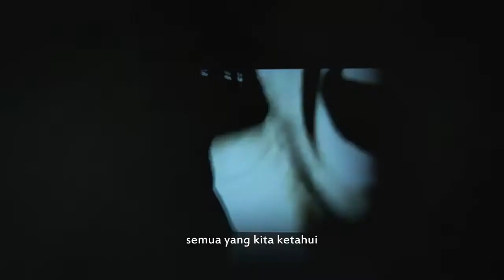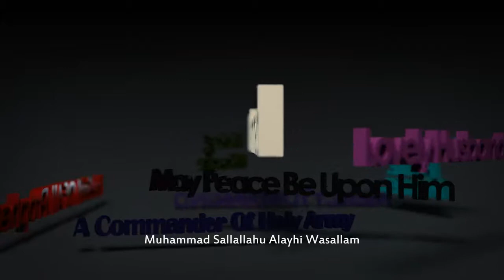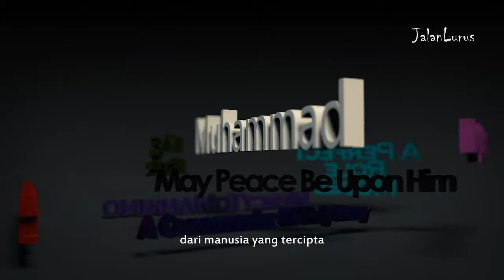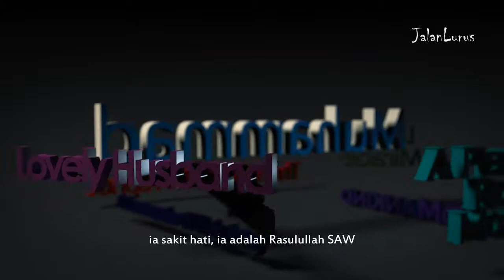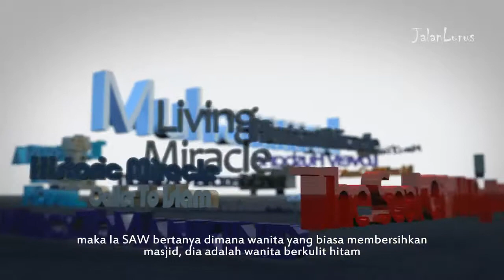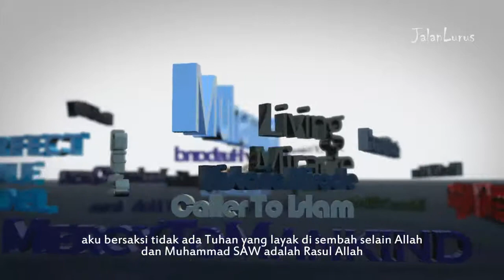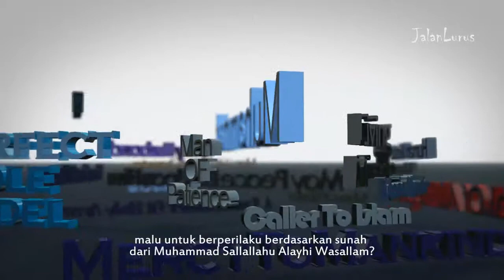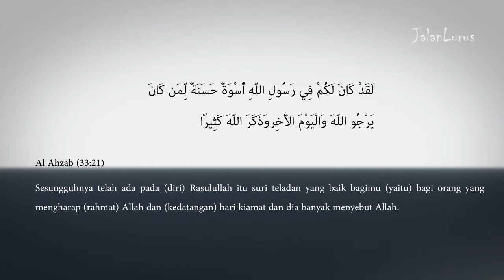The Seal Of All Prophets Muhammad PBUH ᴴᴰ ┇ Reminder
clip and audio taken from
AlQadr Media lecture from BR Muhammad Abdul Jabar
and SoldierOfAllah2 with some of speaker
i like it so much so i made for indo subtitled and combine it